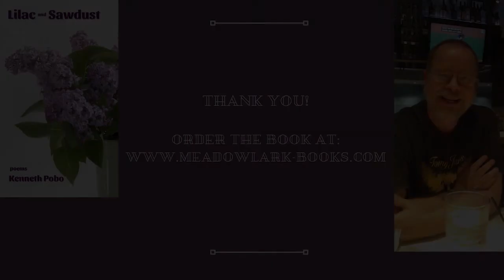Lilac & Sawdust by Kenneth Pobo Book Launch Event Recording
Kenneth Pobo, Meadowlark Press, and friends celebrate the release of Pobo's poetry collection, Lilac & Sawdust.

About the book: More than a love story told in verse, Lilac and Sawdust examines two lives whose paths come together, finally, giving space for acceptance that wasn’t always there, still isn’t certainly taken for granted. Growing up, falling in love, aging as gracefully as the years allow . . . Jeff and Jerry are your neighbors, your friends, your family.

About the author: Kenneth Pobo is the author of twenty-one chapbooks and nine full-length collections.

About ordering the book: meadowlark.square.site or anywhere else you buy books!